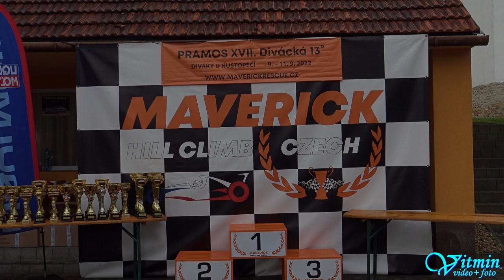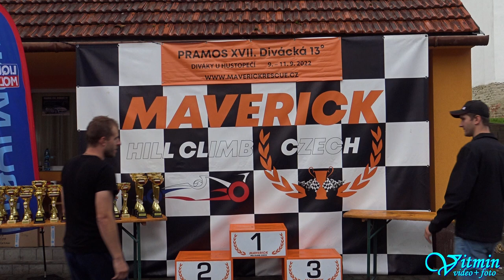Miloš Nováček - Honda Civic - PRAMOS XVII. Divácká 13° - Diváky u Hustopečí 2022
Miloš Nováček si s vozem Honda Civic dojel pro vítězství ve třídě HA1-1400 v závodech do vrchu PRAMOS XVII. Divácká 13° - Diváky u  Hustopečí 2022.